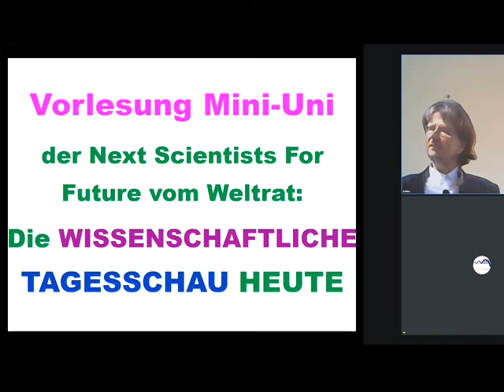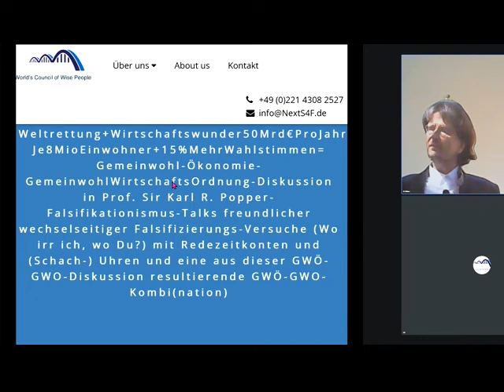Mercedes BMW VW:Auch die werden wir aus Deutschland vertreiben durch Geist derUNREALISTISCHEN LINKEN